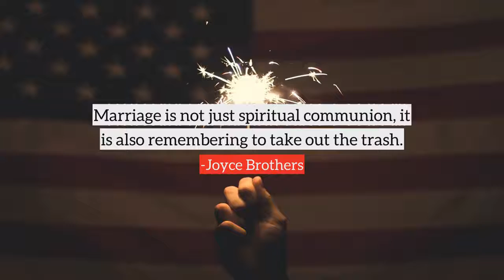Joyce Brothers top Quotes, best quotes from Joyce Brothers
Following are the few quotes from Joyce Brothers, in this video
1) The person interested in success has to learn to view failure as a healthy, inevitable part of the process of getting to the top.
2) The best proof of love is trust.
3) Marriage is not just spiritual communion, it is also remembering to take out the trash.
4) Being taken for granted can be a compliment. It means that you've become a comfortable, trusted element in another person's life.
5) Love comes when manipulation stops when you think more about the other person than about his or her reactions to you. When you dare to reveal yourself fully. When you dare to be vulnerable.
6) A strong, positive self-image is the best possible preparation for success.
7) Trust your hunches. They're usually based on facts filed away just below the conscious level.
8) Accept that all of us can be hurt, that all of us can and surely will at times fail. Other vulnerabilities, like being embarrassed or risking love, can be terrifying, too. I think we should follow a simple rule: if we can take the worst, take the risk.
9) Virginity is such a personal thing. You can't judge anyone on it. A lot of young women feel they want to save themselves for the man who they think they'll love forever.